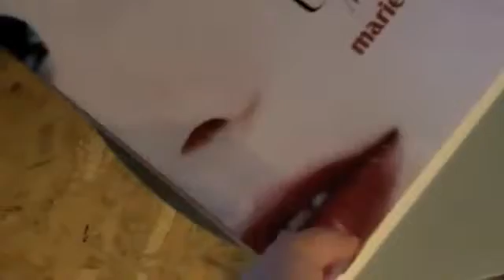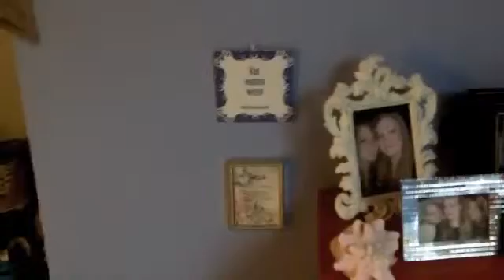Roomtour mijn kamer